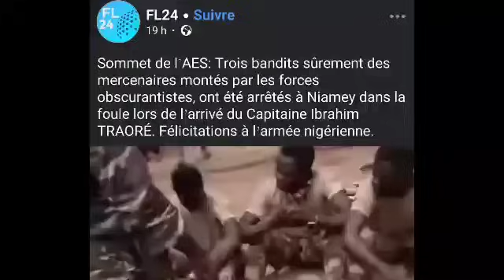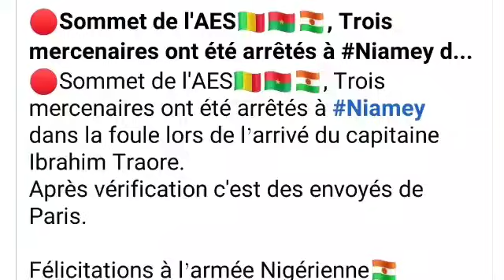Urgent!!! Le capitaine Ibrahim Traoré échappe a la m0rt de justesse à Niamey.